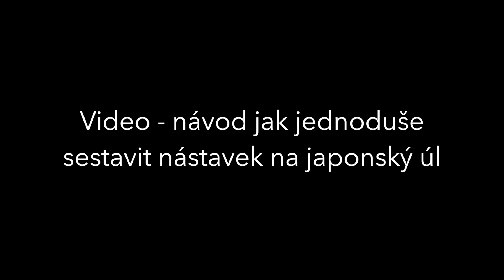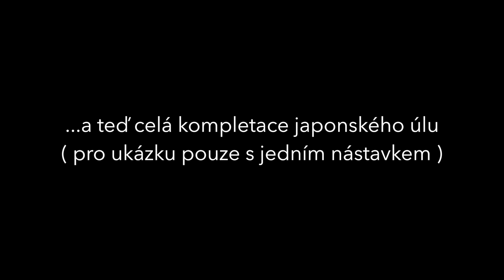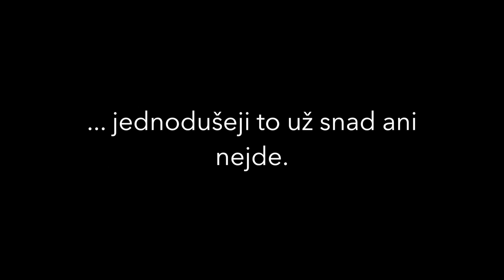Japonský úl, kompletace nástavku, Japanese bee hive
Japonský úl, Japanese bee hive,  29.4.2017
Video návod kompletace rozloženého nástavku a celkové složení japonského úlu.
Jednodušeji to už snad ani nejde :o)